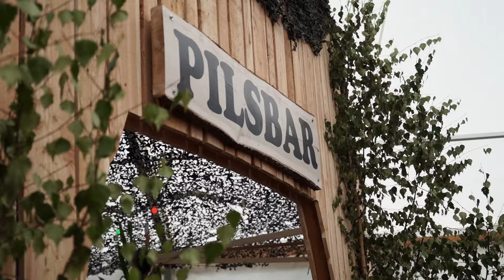Flosser Kirwa: Früh raus und Schlange stehen fürs große Finale!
um Ende der Flosser Kirwa geben die Oberpfälzer noch einmal alles. Mit viel Bier und guter Stimmung starten sie mit dem berühmt-berüchtigten Frühschoppen in den Schlusstag. Warum das für viele Pflichtprogramm ist.